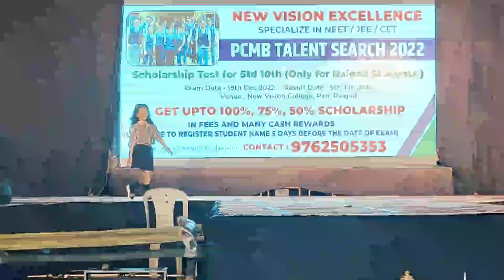Kids Fashion show Pen Festival 2022 | Aarchi's performance | Her 1st ramp walk ✨❣️